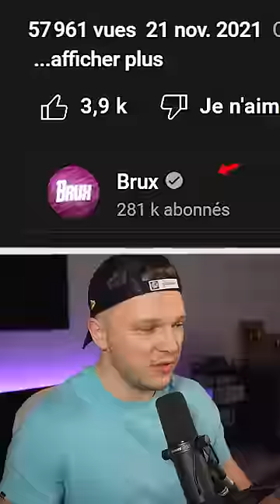il Joue sur une Table à Repasser !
⏩Code de la MAP CARS MULTI MEGA RAMP 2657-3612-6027

Code MAP Pet Tycoon Simulator : 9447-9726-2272
Code MAP Only Up INFINI : 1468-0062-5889
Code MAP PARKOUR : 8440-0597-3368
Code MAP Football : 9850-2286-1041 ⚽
Code MAP BUILDFIGHT : 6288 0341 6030 🔥
Code MAP DON'T FALL : 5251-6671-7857